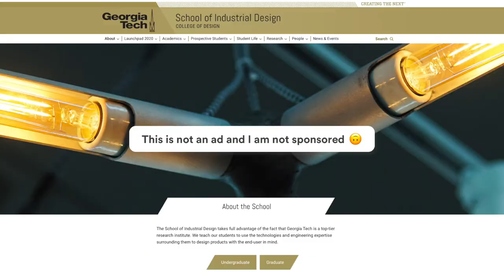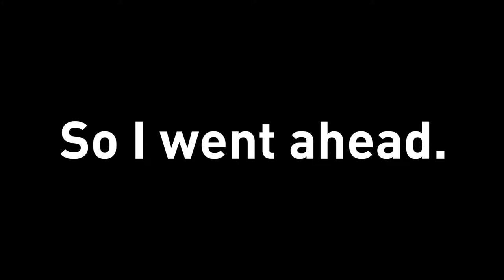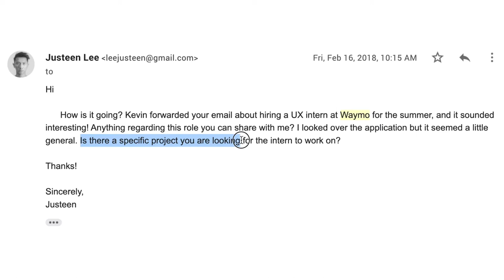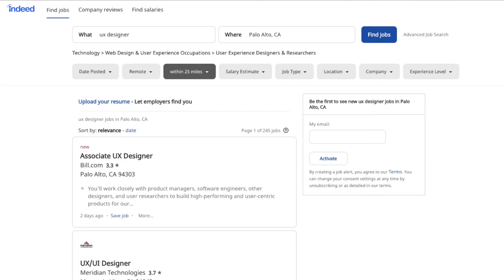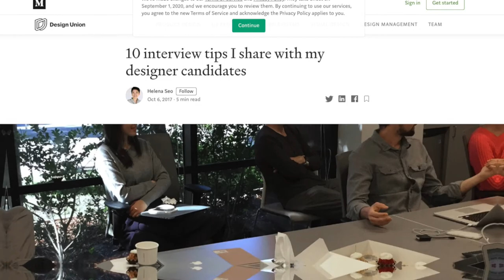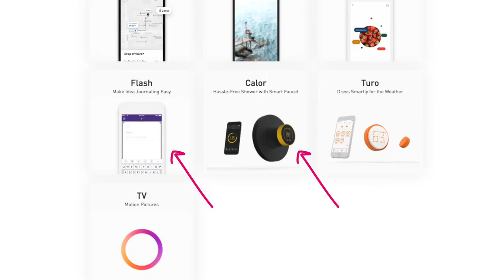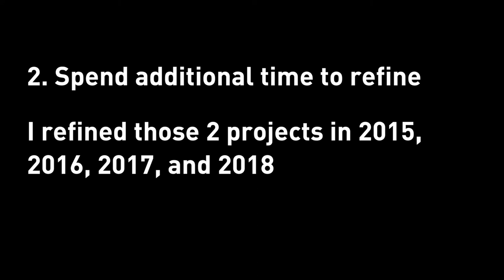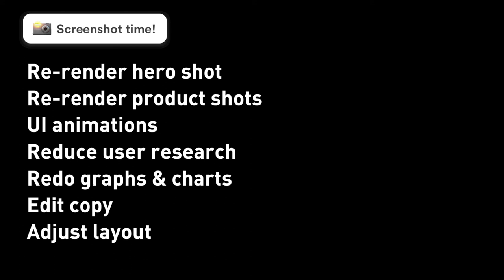How to Get a UX Design Internship with Google X/Waymo? (My 5th Internship)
Interested UX design internships? Here are my takeaways from getting my 5th UX Design internship at Google X/Waymo and hope my journey and tips will help your internship hunting 🙂  The 3 things I cover in this video are:
1. Make more designer friends
2. Take tips & instructions seriously
3. Keep 2 refined UX projects

*1 easter egg 🥚 hidden at the end of the video. Try to spot it 🙃

No merch.
No courses.